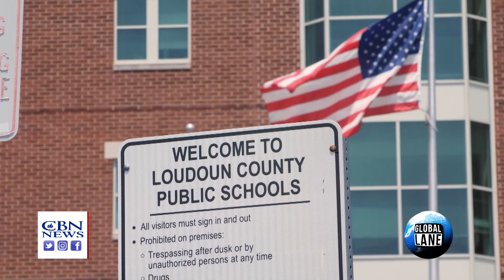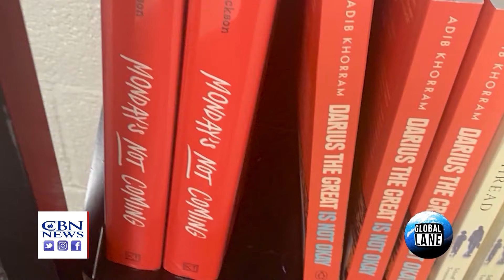Rufo: 'Black Panther Doctrine Taught in U.S. Classrooms'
Author Christopher Rufo states it's part of a radical leftist stealth strategy to transform America.